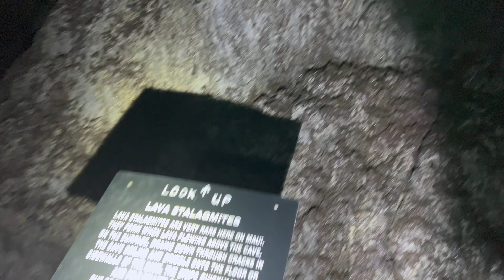Visiting Ka'eleku Cave: Is the Hana Lava Tube Worth It? Best Road to Hana Stops Maui 2022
Maui strong! Like our Visiting Ka'eleku Cave: Is the Hana Lava Tube Worth It? Best Road to Hana Stops Maui 2022 video?

00:00 - Intro
00:33 - Arrival
02:47 - Hana Lava Tube
11:13 - Secret Cave
14:59 - Was It Worth It?
15:19 - About Us

Music: Sacred Mountain by Shahead Mostafafar (Get the license for this song on Artlist =